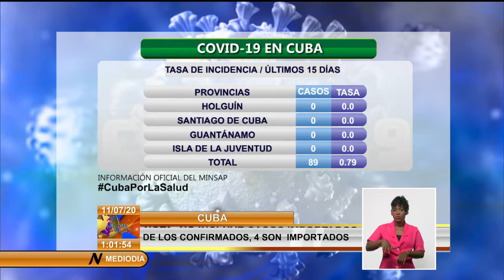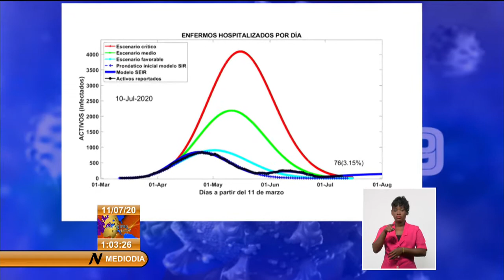Reportan en Cuba siete nuevos casos de COVID-19 y un fallecido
En el enfrentamiento a la COVID19, Cuba incrementa el procesamiento de muestras, pesquisas y estudios para detectar los casos asintomáticos. Como resultado de tales acciones, este viernes, siete personas resultaron positivas al SARS-COV-2, y en conferencia de prensa se informó el fallecimiento de un paciente a causa de la enfermedad.